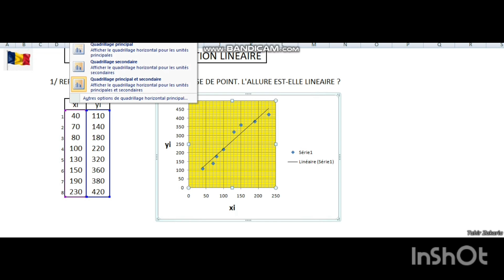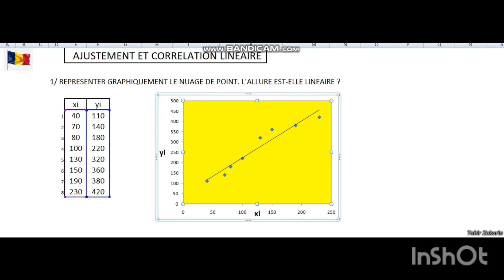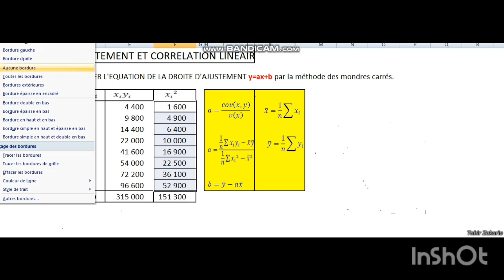EXERCICE CORRiGE SUR L'AJUSTEMENT LINEAIRE.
Statistique descriptive